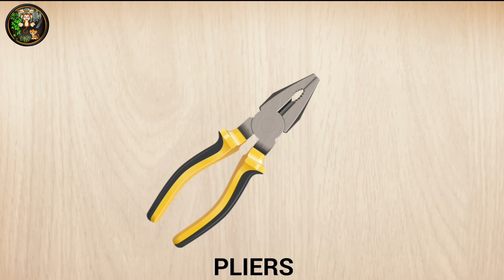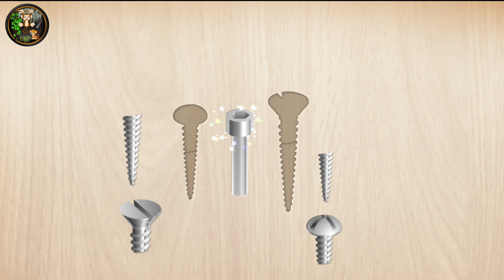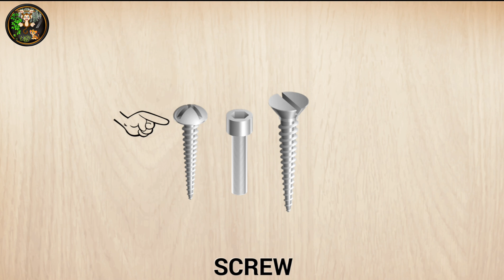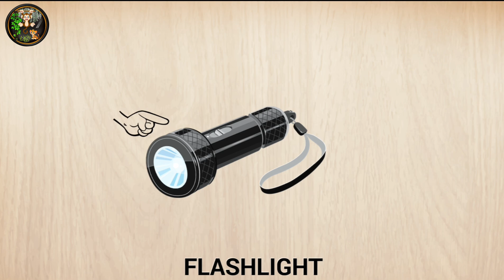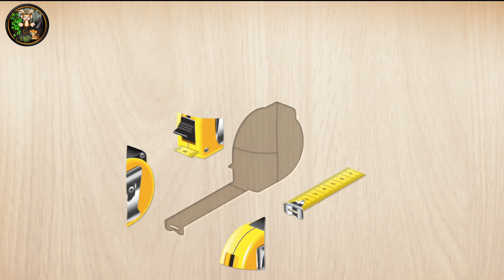cartoon puzzle game how to make puzzle at home puzzle cartoon video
Get ready to be amazed by the ultimate cartoon puzzle game tutorial! In this video, we'll guide you step by step on how to make a captivating puzzle right in the comfort of your home. This puzzle cartoon video is the perfect mix of fun and creativity, guaranteed to keep you entertained for hours. Whether you're a puzzle enthusiast or just looking for a new DIY project, this video is for you! Join us on this exciting journey as we dive into the world of homemade puzzles. Get your creative juices flowing and let's solve the mystery togethe